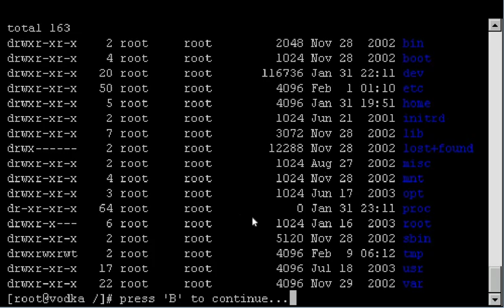Yetisports Orca Slap Flash Game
I give this game a rating of 7.3/10. Ok, the Yetisports games are very short and simple in terms of concept, but they’re always entertaining because they’re funny, and they do it well, even if the game is pretty much the same thing. It’s well-made; the goal is to throw penguins at a target. The orca tosses them up, and when you left-click, Yeti throws a snowball, but it has a timing mechanic. When you click, it won’t throw the ball immediately—there’s a slight delay. In my opinion, that’s good “for calculating” and makes it more challenging. If you miss, the penguin just falls into the water. You need to hit the center of the target, and if you don’t land on any of the circles, just white space, you get no score. The objective is to make the highest score possible.

As for the penguins, you have limited opportunities, as you see them in the background going into the water little by little—a really nice detail. I hadn’t even noticed, but it’s a great, even if insignificant, touch. The physics when throwing are really well done. I liked everything; I have no complaints, and it’s a classic. The game “doesn’t seem like much,” but I appreciate the creators because it looks like they put a lot of love and effort into it. It’s got complicated programming, and for its time, it was really something special.

Graphics—do I have anything bad to say? The answer is no; I’ve never thought the graphics were bad. They’ve always looked incredible to me. They’re 3D models but made with images, almost no vectors. If you zoom in, the quality decreases, but I’m not complaining because it has a unique style that makes everything look good. Plus, it’s 3D, so what more could you want? Knowing how they made it is hard to guess, but it’s impressive that this game from 2004 looks so “modern” with 3D and everything. Sometimes, it’s better not to wonder how they did it, but just enjoy it. The animations are smooth—wow, seriously. Everything is really well done: characters, interface, fonts, everything is amazing.

Sounds—what can I say? Not overwhelming or annoying, and while there’s no music, that doesn’t matter. The sound effects include the penguins, which are the same as in the previous games, but that doesn’t matter much. The sound effects like the water splashing or the snowball throw add more interaction to what’s happening, and without them, it wouldn’t be as fun. I assume they’re original, which is great. The game is entertaining as it is; maybe it’s not the longest experience, but it’s fun for a little while. It’s skill-based and a score-chasing game that’s challenging. That’s what makes it fun, even if it’s not something I’d play for hours